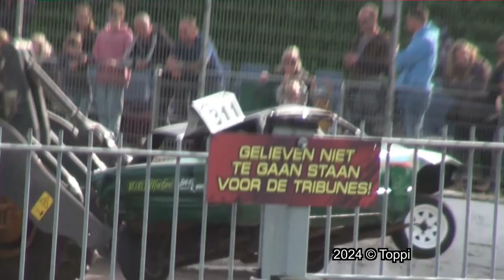Posterholt Raceway 29-09-2024 Bangerstox 1e Manche (Oranje) (8'40)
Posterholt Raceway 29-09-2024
Bangerstox
1e Manche (Oranje) (8'40)